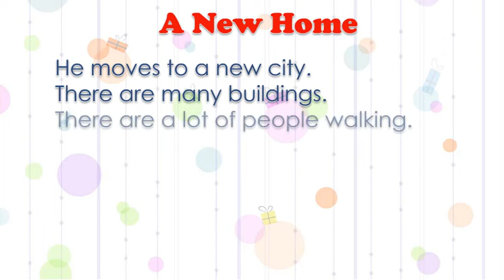Short story for kids A New Home( improve reading skill)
If you can not download from the web, copy the links to your web browser to fix it. Thanks for supporting us always and so far!